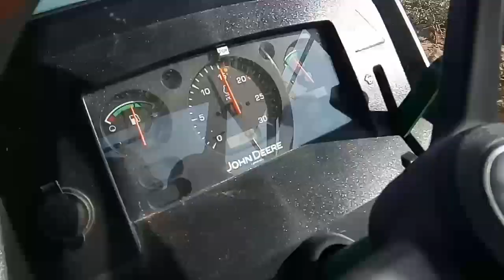कंबाइन मशीन द्वारा गंवार निकालते हुए।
how to remove crop in Rajasthan